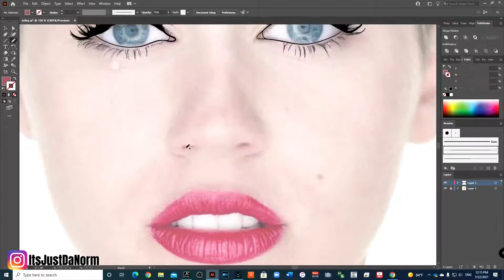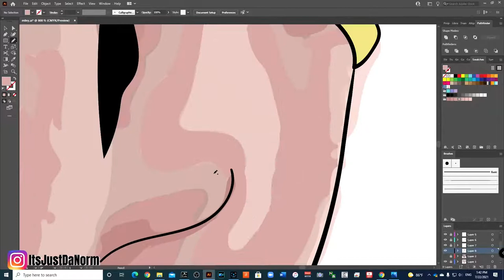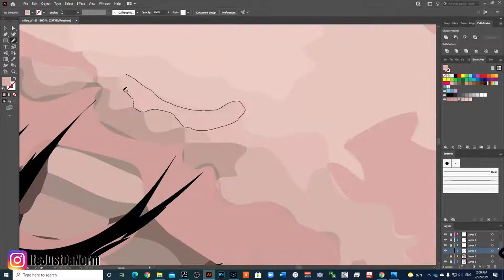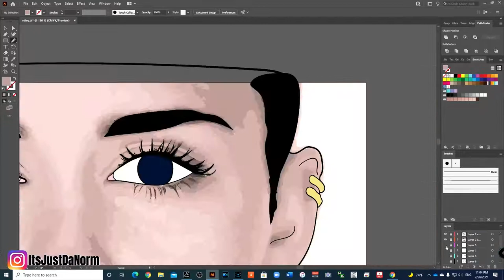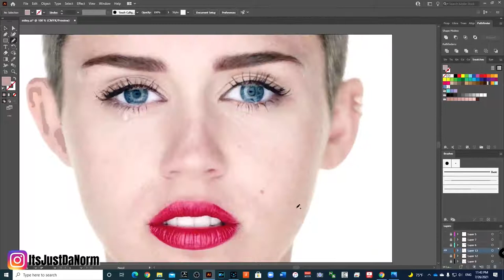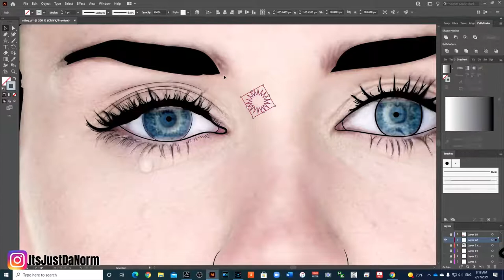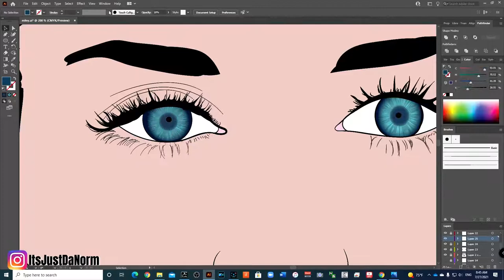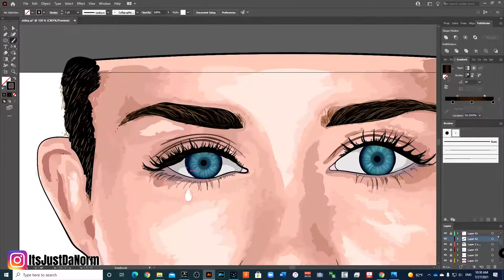Drawing a Portrait of Miley Cyrus | Illustrator Speed Art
In this video I will be drawing a portrait of Miley Cyrus.  This the iconic pose from her video "Wrecking Ball" I love creating vector art in Adobe Illustrator.  I hope you enjoy this Miley Cyrus speed art.